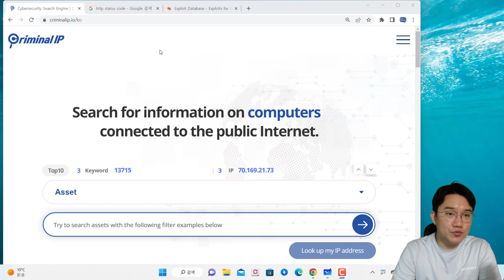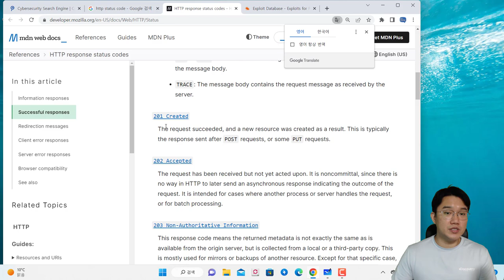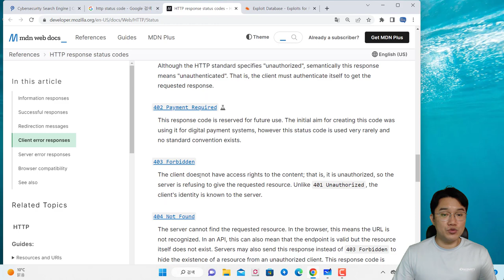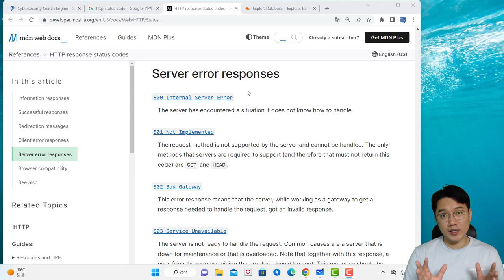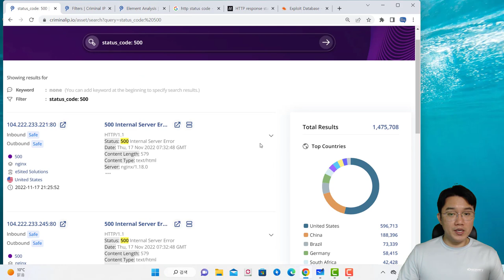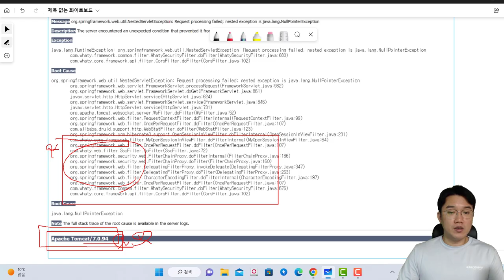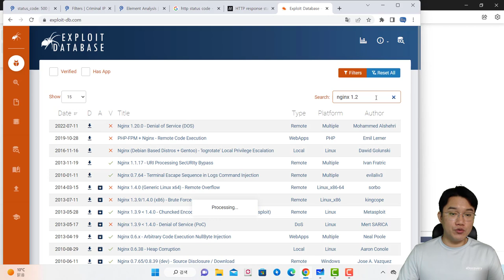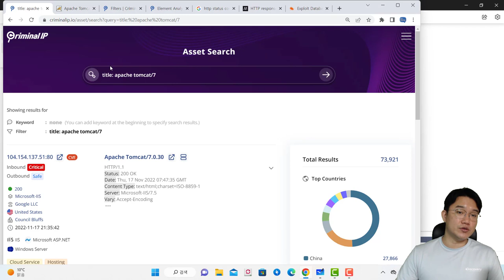CriminalIP 서버 상태 정보 오류로 인한 버전 정보 노출 사례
보안프로젝트에서 ) 제공하는 IT 강의입니다. 강의 주제는 "CriminalIP 서버 상태 정보 오류로 인한 버전 정보 노출 사례 CriminalIP 에이아이스페라" 입니다.

500 서버 오류로 발생한 사례를 찾으면 서버의 버전 정보가 노출된 것을 종종 볼 수 있습니다. 버전 정보가 노출되면 공격자는 Exploit-DB 등을 확인하여 관련 버전의 공격코드를 찾아 단 시간에 공격을 가할 수 있습니다. 정기적인 보안 모니터링을 하여 버전 정보 노출, 불필요한 포트 열람 등을 확인해야 합니다.